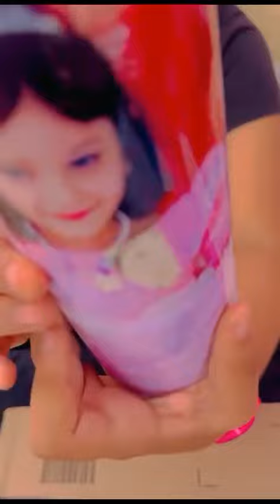Gift for birthday unboxing youturbvideo#💜💜@amazon😍vlog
Gift for birthday unboxing youturbvideo#💜💜@amazon😍